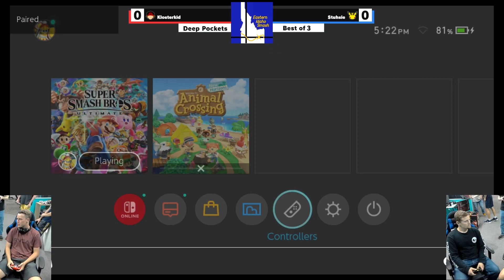FMAF 13 Singles Pools: Klosterkid (PT) vs Struhsie (Pikachu)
FMAF: Fight me at Fourside, a monthly Eastern Idaho Smash event held at Backlight Gamez in Idaho Falls, ID.

Ultimate Singles.